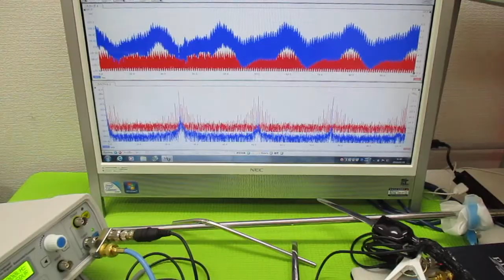オリジナル超音波（超音波テスター・超音波発振制御プローブ） ultrasonic-labo